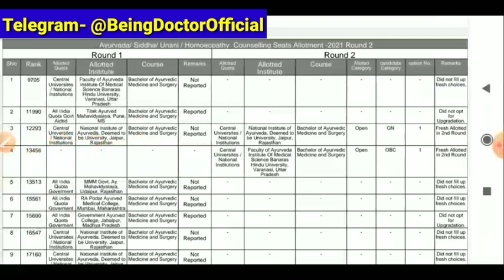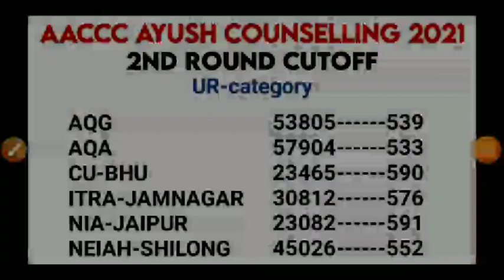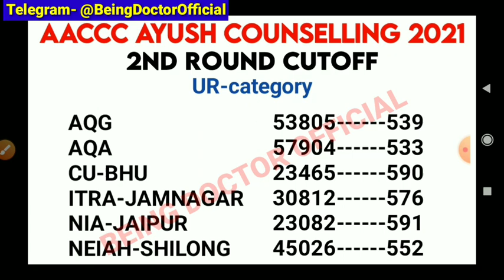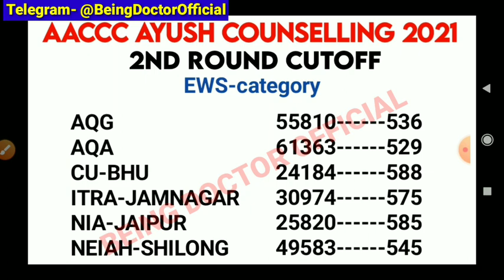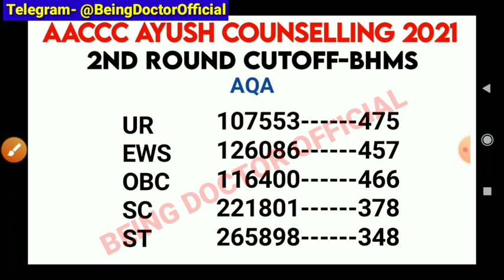AACCC Counselling 2021 | 2nd Round Detailed Cutoff | AACCC 2nd Round Category wise Detailed Cutoff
Join my Free Live classes daily on Unacademy-

time- 8PM daily

To enroll
Step 1.

Step 2.

3. Use Code- "BEINGDOCTOR" for free entry
Click on Notify Me and join at time👍

Hello everyone,

AACCC AYUSH Counselling 2021 2nd Round Cutoff Category Wise

AACCC Counselling 2021 category wise Cutoff of 2nd round

AACCC Counselling 2021 BHU 2nd Round Cutoff

AACCC Counselling 2021 NIA Jaipur 2nd Round Cutoff

AACCC Counselling 2021 Tibbia college 2nd Round Category Wise Cutoff

AACCC Counselling 2021 NIH Kolkata 2nd Round Cutoff

AACCC Counselling 2021 2nd round expected cutoff

AACCC Counselling 2021 2nd round Cutoff

AACCC Counselling 2021 2nd round detailed Cutoffs

AACCC AYUSH Counselling 2021 2nd round detailed category wise Cutoff

AACCC Counselling 2021 Registration Problems and their solutions?

How to apply for AACCC Counselling 2021

Step by Step Process of AACCC Counselling 2021

AYUSH Counselling 2021 registration process step by step

AACCC AYUSH Counselling 2021 Step by step registration process

How to fill registration form for AACCC counselling 2021

Live Registration process for BAMS counselling 2021

step by step registration process of ayush counselling 2021

fees payment, choice Filling, for AACCC counselling

Complete details about AYUSH COUNSELLING

About BAMS / BHMS / BUMS / BSMS

Ayurveda counselling 2021 date

Ayurveda cutoff

BUMS cutoff 2021

BSMS cutoff 2021

Ayurveda counselling 2021 schedule

About 15 % all india quota counselling for Ayush

How to become ayurvedic doctor in India?

Ayush counselling 2nd round CutOff

category wise expected CutOff of AACCC counselling 2021

BAMS BHMS BUMS BSMS counselling 2021

being DOCTOR Official

Being DOCTOR

ayush registration 2021
date aaccc bams registration date 2021 ayush cut off 2021
ayush counseling
all india ayush counseling 2021
ayush

Being DOCTOR official

Being Doctor